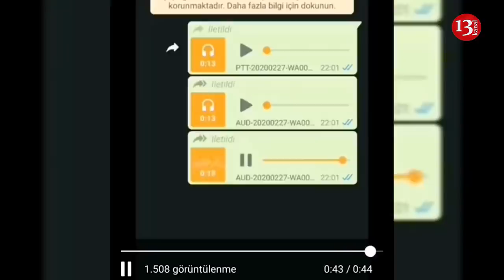Türkiyə - Rusiya Müharibəsi BAŞLAYIR?-"Bölgədə vəziyyət yaxşı deyil" - 24 DƏQİQƏ Rüfət Muradlı ilə